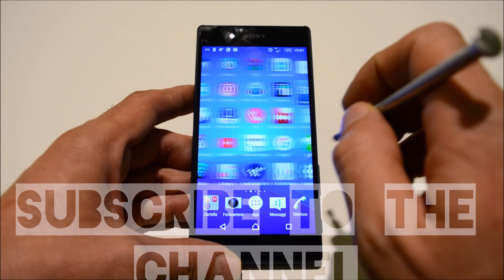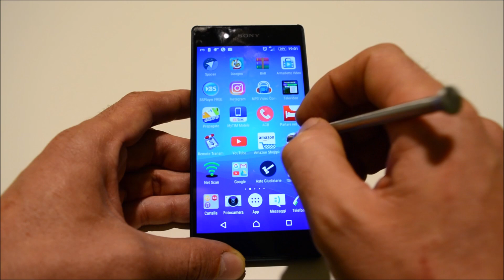Homemade pen for your phone and tablet with human skin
Personalized pen, without water.